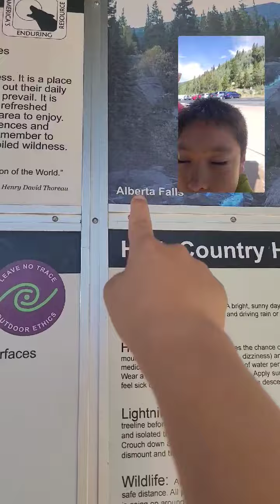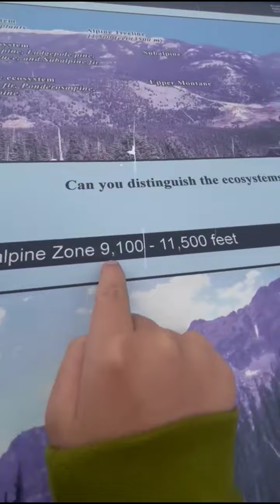Colorado Vlog episode 1